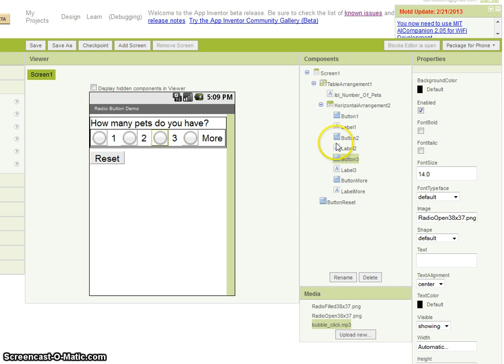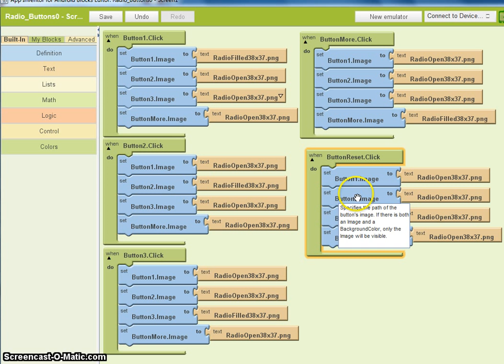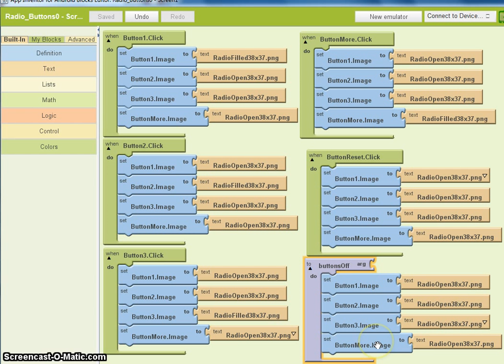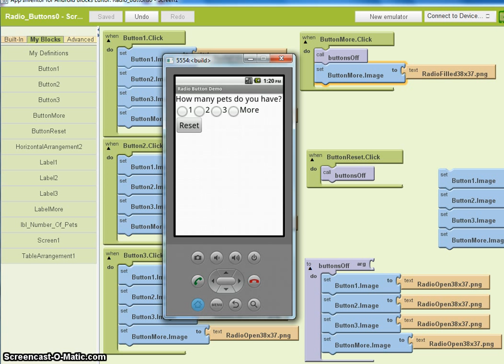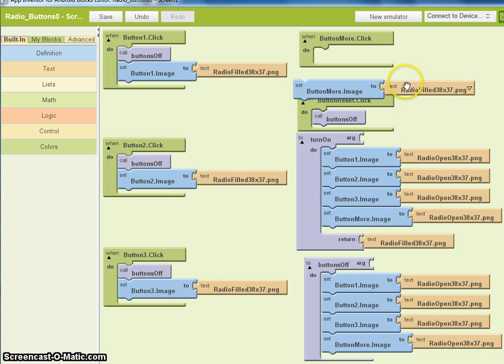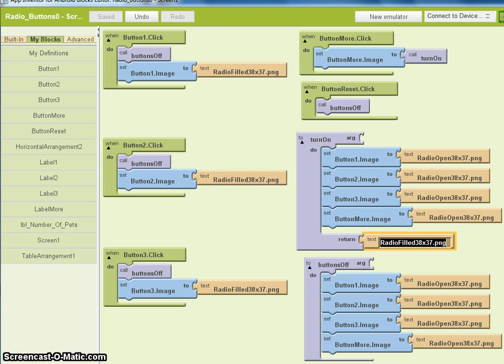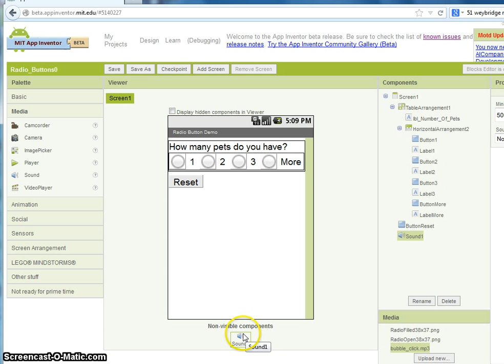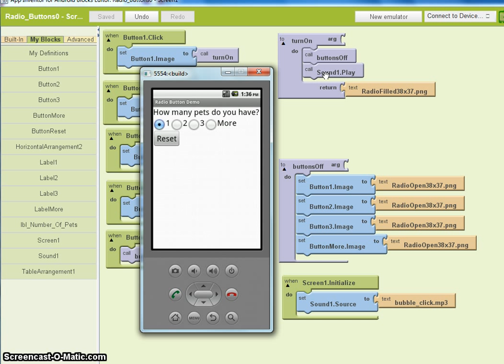CSC005 Radio Buttons and Procedures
The video demonstrates how a radio button can be implemented in AppInventor.  Radio buttons are first constructed in a simplistic fashion by setting the image on the clicked button to a filled button image.  All the other buttons are set to the image of an unselected image.

After that, the code is simplified by calling a procedure which sets all the image on all the buttons to open and then after the procedure is finished sets the image on the button which was clicked to the filled button image.

As if that was not marvelous enough, a different procedure was constructed which set all the images to the unselected image and then send back to the button which was clicked the name of the image to display.

The icing on the cake was to add a clicking sound to play when the radio button is clicked.  Because procedures were used, the code necessary to play the sound only occurs once in the code.